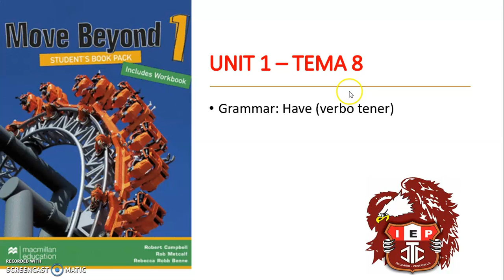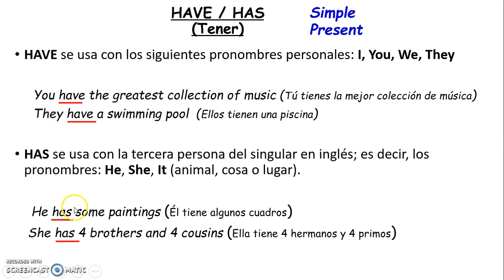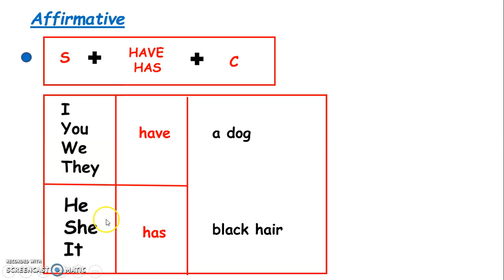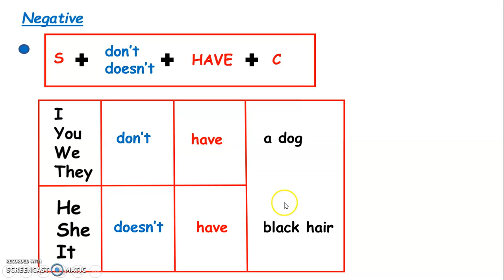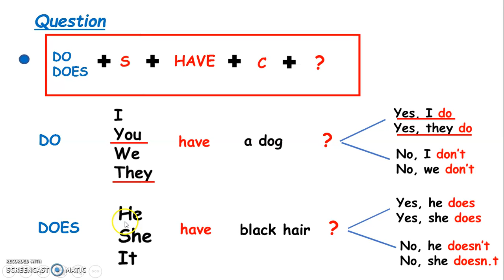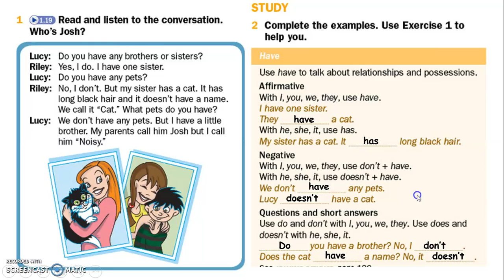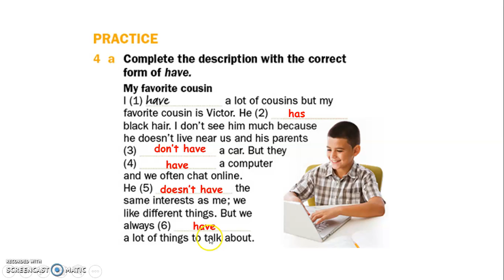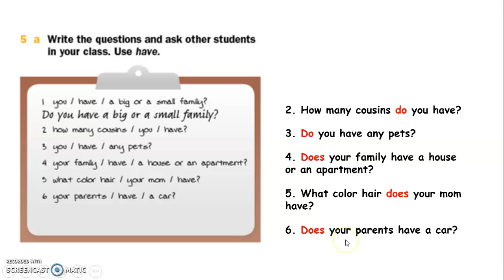Ingles MASTER TEMA 8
TEMA 8 DE INGLES PARA EL AULA MASTER